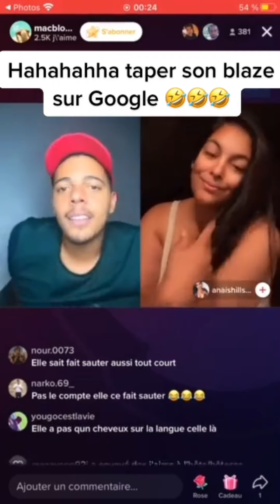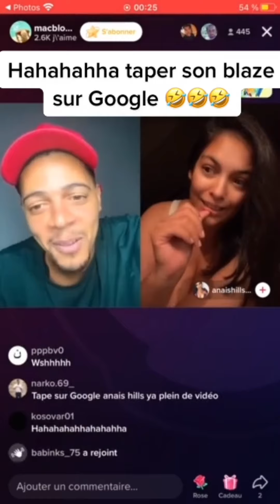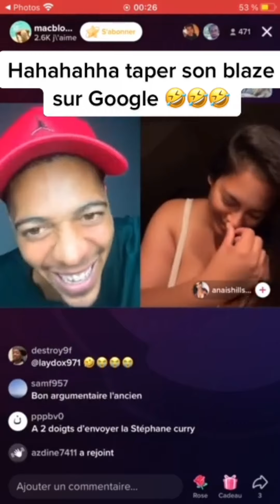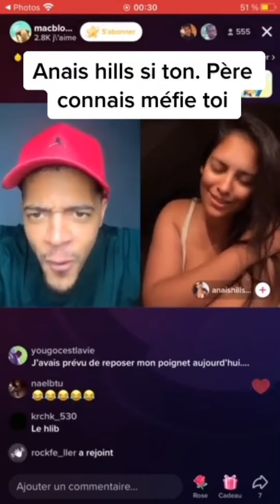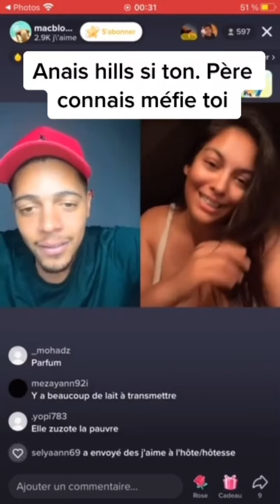Macbloody en live avec une actrice porno